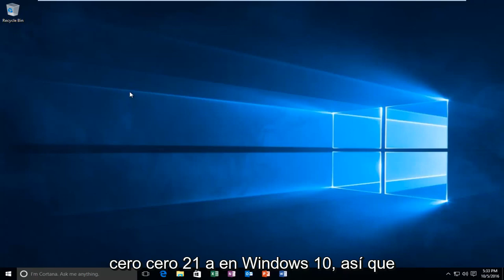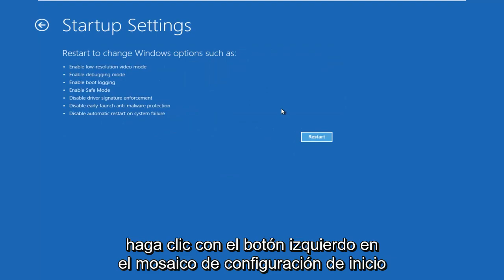Arreglar el error de pantalla azul de Windows 11/10 0xC000021A permanentemente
Este tutorial les mostrará cómo corregir la alerta de error 0xc000021a en Windows 11, Windows 10 y Windows 8/8.1.

Windows 8/10 tuvo una serie de problemas en el momento en que se lanzó por primera vez. Después de un tiempo, cuando Microsoft comenzó a enviar actualizaciones, se resolvieron algunos errores, pero hubo muchos que no. Uno de esos errores está asociado con el código hexadecimal 0xc000021a.

Indica que su PC tuvo un problema y necesita reiniciarse. Este error aparece dentro de una pantalla azul de la muerte. Por lo tanto, puede tener algunos problemas graves que dañan la estructura interna del sistema operativo Windows. Este error también persiste incluso después de reiniciar la PC. Realizar una restauración del sistema tampoco funciona. Entonces, definitivamente querrás saber la razón detrás de este hilarante mensaje de error.

Razones detrás del error 0Xc000021A:

Este problema surge cuando se actualiza Windows. Entonces, después de la actualización, no arranca en Windows y muestra esta pantalla azul de la muerte junto con el error. Hay dos archivos que son la causa principal de que aparezca este error. Estos archivos se enumeran a continuación.

winlogon.exe: como representa el nombre del archivo, este archivo es responsable de las operaciones de inicio y cierre de sesión dentro de Windows. Este archivo puede dañarse debido a la falta de coincidencia de los archivos del sistema o software de terceros. Si este archivo se daña, entonces este error hace que la PC inicie el inicio de sesión de Windows.

csrss.exe: El segundo archivo que causa este error es Csrss.exe. Este archivo .exe pertenece al servidor o cliente de Microsoft. Por lo tanto, este archivo también puede dañarse como resultado de este error.